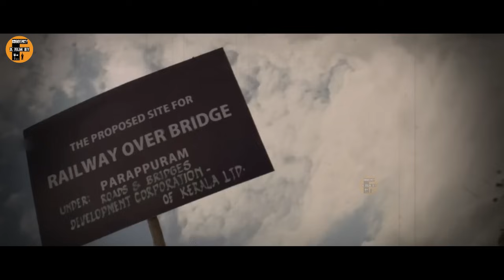விடலை பையன் செய்த விபரீத செயல் உண்மை கதை Movie explained in tamil a film by